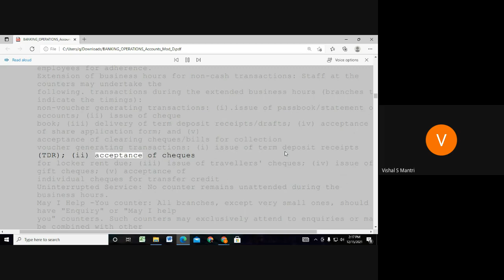Jaiib Caiib Video Lectures Accounts 9960560404#shorts152